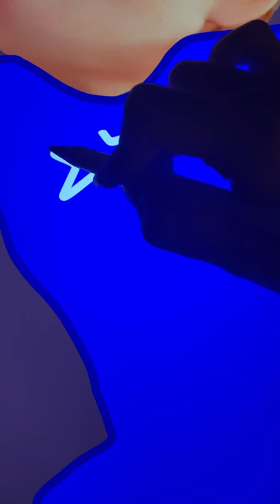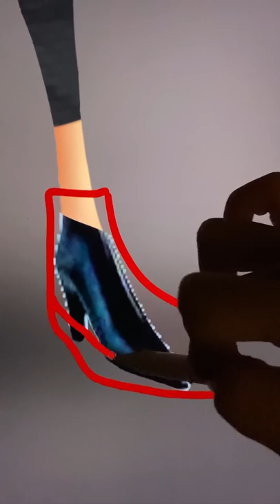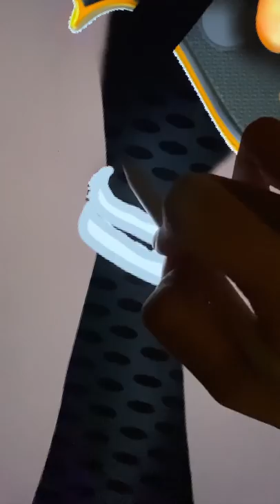Incredible 2 Dash Parr Glow Up Into Captain America - Incredible 2 Transformation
Thank youuu!!!